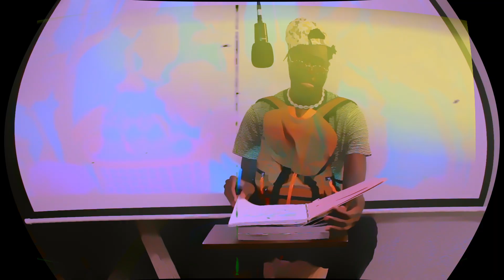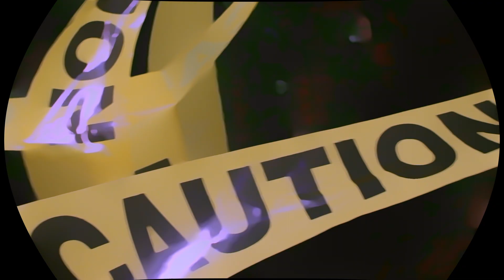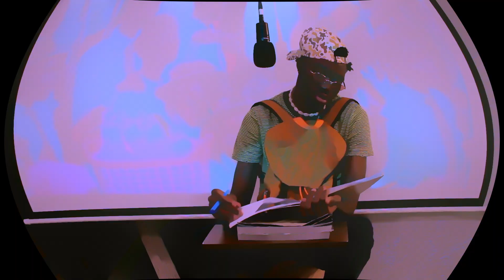ACCENT - SCHOOL DAYS - [VIBE SESSION]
PROD BY AM KING BEBE
STREAM THE NEW PROJECT "FREETOWN" NOW

ACCENT LLC